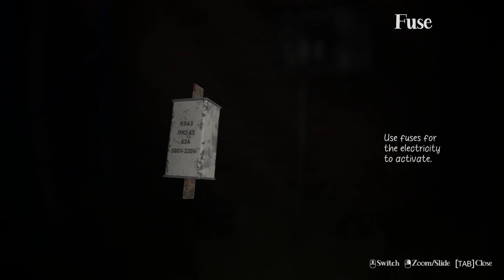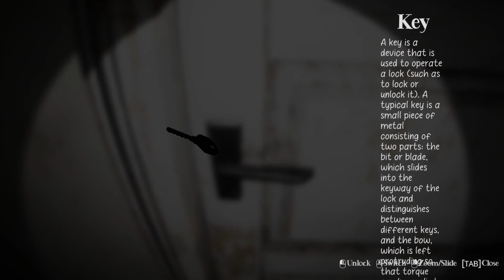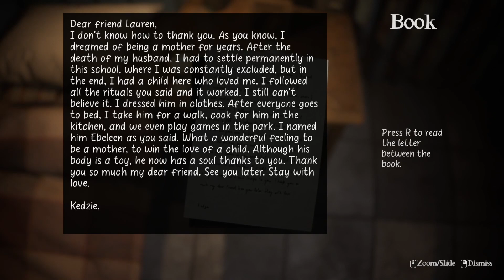CURSED BET [DEMO]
Davin is told some stories by his friends about an abandoned prescholl where scary events are said to have taken place. Rumor has it that a doll in a preschool is cursed and comes to life, causing terrifying events and the school is abandoned. It is among the rumors that the curse still continues, bad things happen to those who enter the school, and some of them are still not heard from. Davin does not believe these stories and bet with his friends. He has to enter this abandoned preschool alone in the middle of the night and record videos to prove the stories are not true. But a true curse to be solved awaits him.
Developed by LIGHTWORKER GAMES